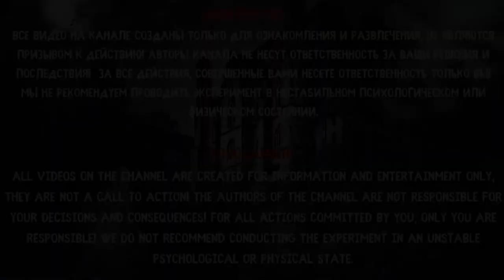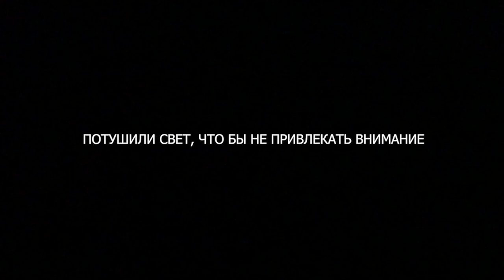СКЕЛЕТ В СТЕНЕ КОСТЁЛА | ЖЕРТВОПРИНОШЕНИЕ РАДИ ДЕНЕГ?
История этого костёла вызывает ужас у всех, кто её слышал. А теперь эту историю узнаете и вы! Легенда или правда? Определённые исторические факты подтверждают, что это правда, но мы решили проверить это на себе и вызвать дух места!
Что мы испытали, увидели и услышали здесь смотрите в видео! А мы однозначно эту поездку никогда не забудем...

Помоги нам в создании классного контента!

The history of this church is horrifying to everyone who has heard it. And now you will learn this story too! Legend or truth? Certain historical facts confirm that this is true, but we decided to test it for ourselves and evoke the spirit of the place!
What we have experienced, seen and heard here, watch in the video! And we will definitely never forget this trip...

Donates for new castings!
Help us create cool content!